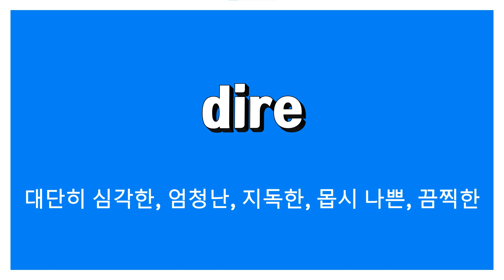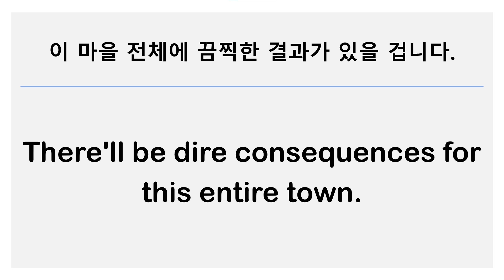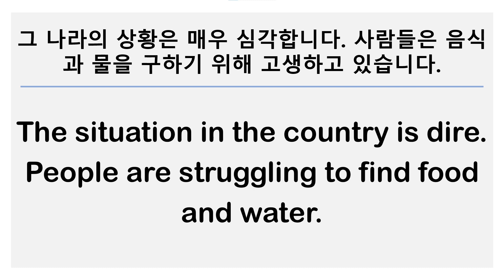dire: 대단히 심각한, 엄청난, 지독한, 몹시 나쁜, 끔찍한